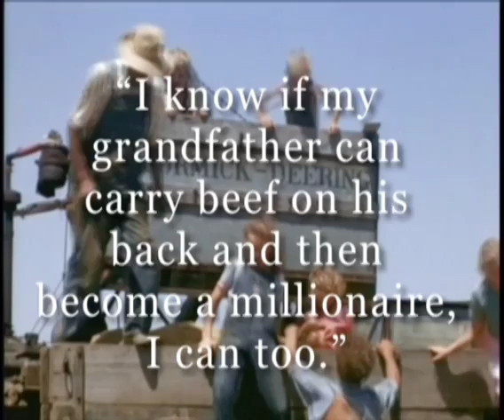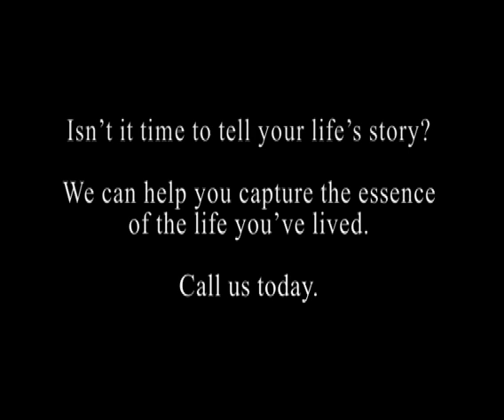An ideal gift for grandparents day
Everyone loves listening to a great story. Grandparents have a lot of history to share, record them telling their story and it's something that will always be remembered from one generation to the next. Call us if we can help.